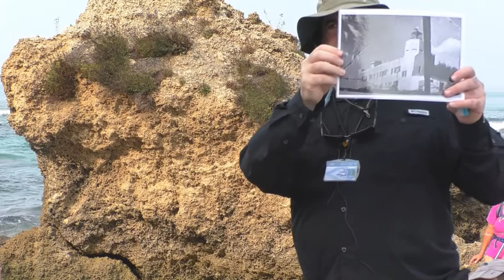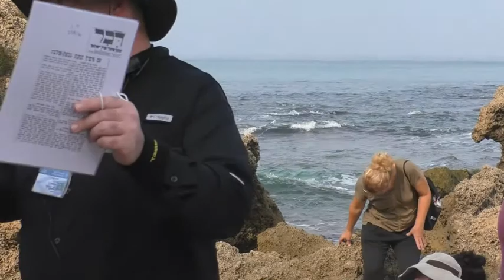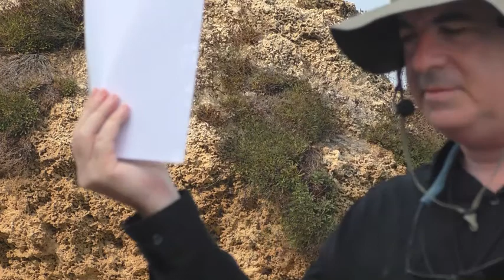19168עמיתים לטיולים' -ט"ו אלול תש"פ -חלק ג'-המשטרה הבריטית , מעפילי ולוס בחוף גדור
19168עמיתים לטיולים' -ט"ו  אלול תש"פ -  לסודות  שבמפרצי הים של חופי  אולגה וגדור   -  חלק ג'-   תצפית א ל  המשטרה הבריטית  - שבחוף אולגה  ,  מעפילי  אוניית  המעפילים  "ולוס"   בחוף גדור .                   הדרכה - טל אמיר - תושב חדרה ופעיל  מורשת והסביבה .    הפקה -לשם שמים